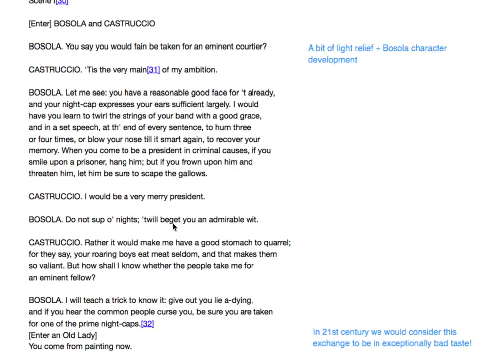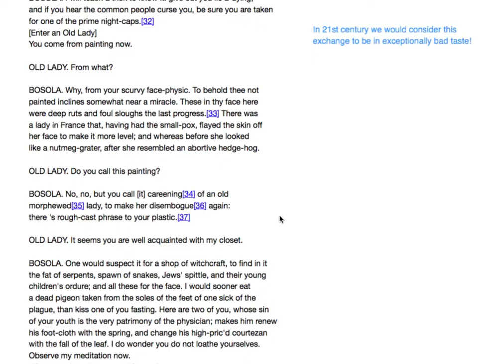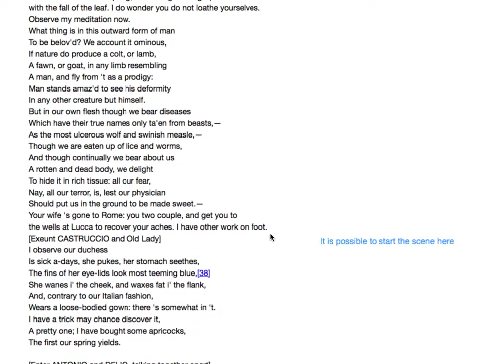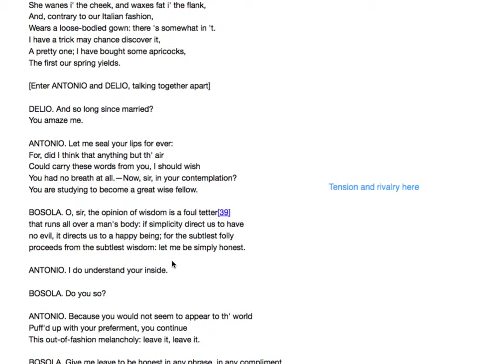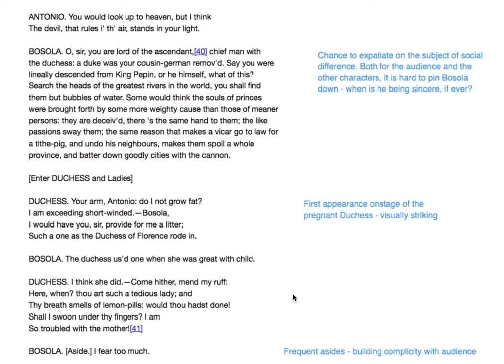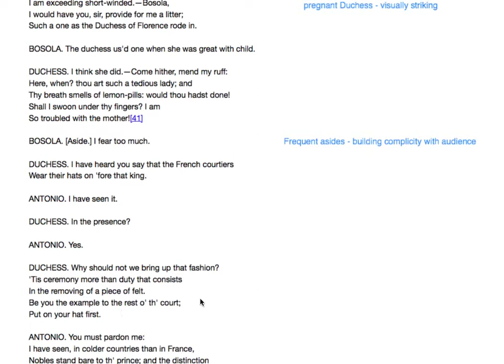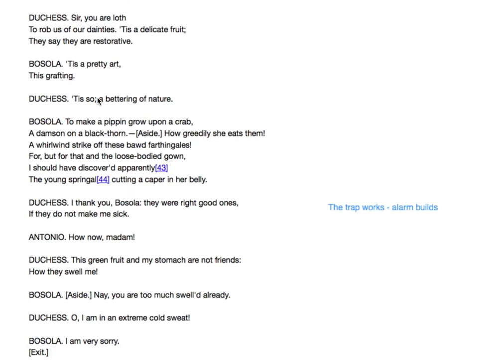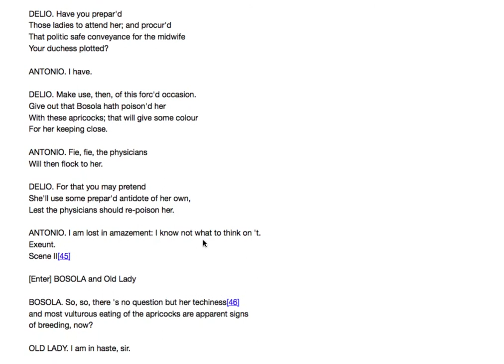Malfi Act 2 Scene 1